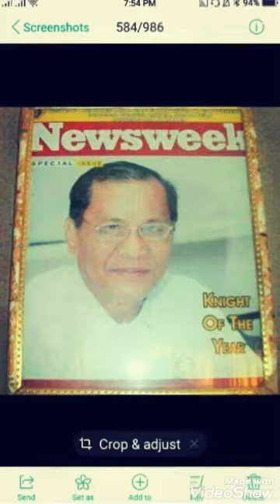TEODORO SALADAGA PHOTO VIDEO 1